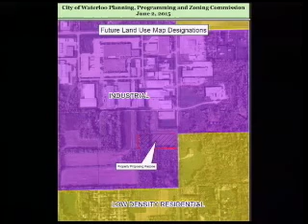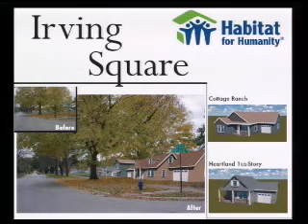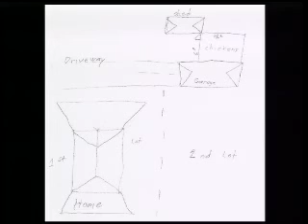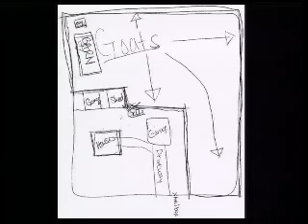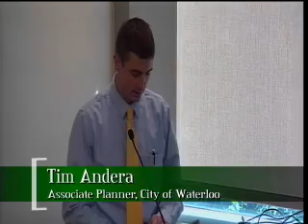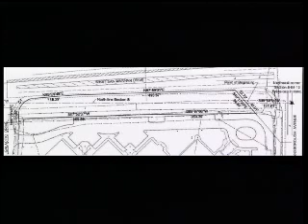Waterloo Planning, Programming & Zoning Commission - Tuesday, June 2, 2015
In case you missed it here is the City of Waterloo Planning, Programming & Zoning Commission meeting from Tuesday, June 2, 2015.